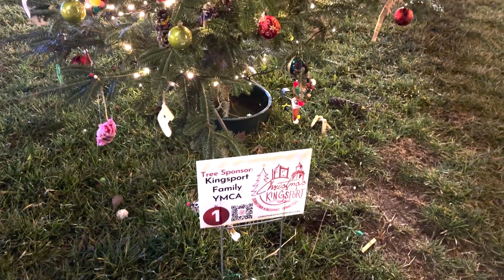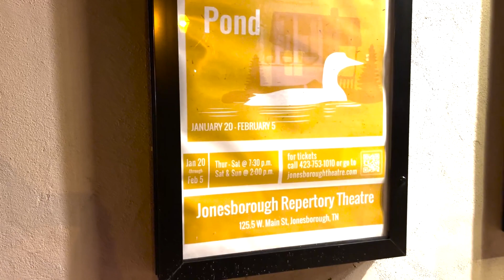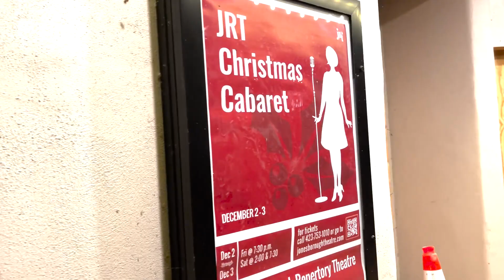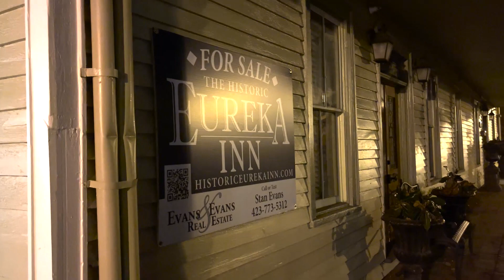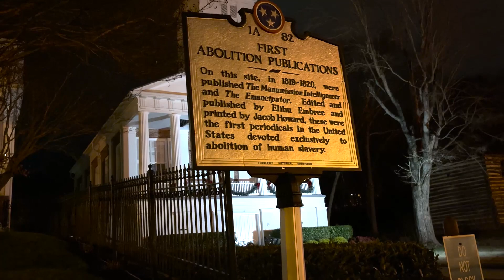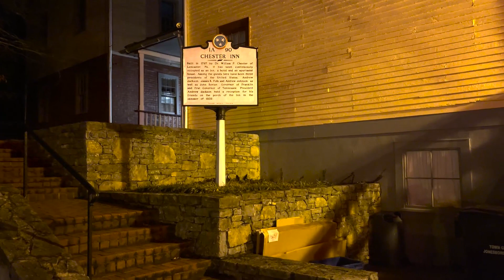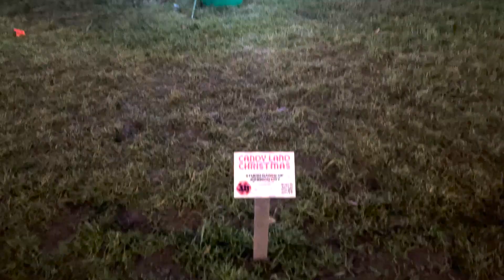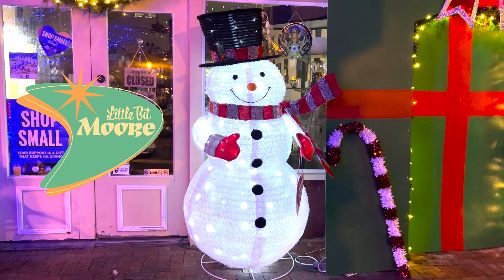Christmas in the Tri-Cities, Tennessee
Join Jody and Josh as they explore Kingsport, Jonesborough and Johnson City for decorated Christmas trees, Christmas decorations and an enjoyable night out.